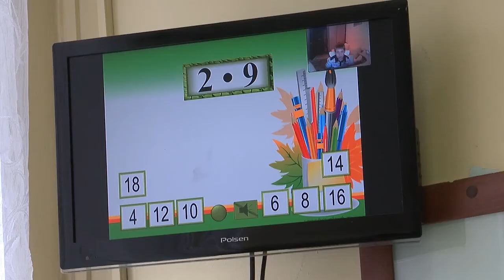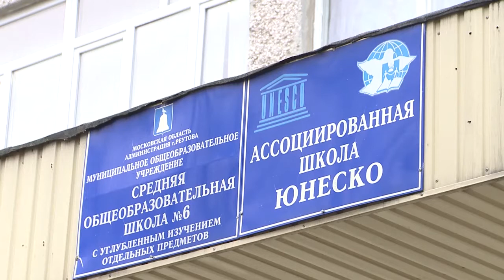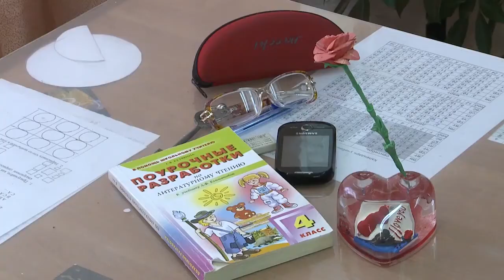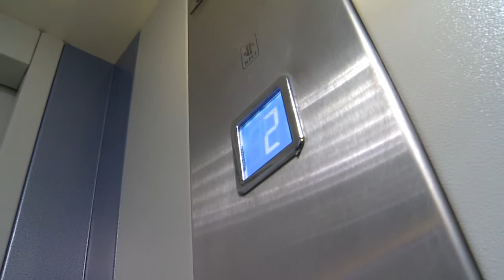Дистанционное обучение в реутовских школах 1.11.13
Обучать особенных детей все равно необходимо. Говорят, что один из лучших способов их социализации -- инклюзивное, то есть совместное обучение со сверстниками. Это касается и школы. Если выбрать правильный подход, ребенок не чувствует, что отличается от других, пропадает его неуверенность. Но проблема заключается в том, что не все школы удобны для обучения детей-инвалидов. Да и зачастую  сами учителя и ученики не совсем к этому готовы. Насколько приспособлены  школы Реутова для детей с ограниченными физическими возможностями и что для этого делается -- выясняла наша съемочная группа.